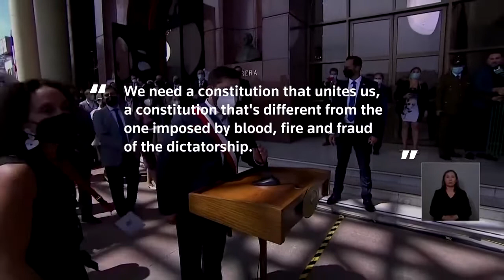Gabriel Boric was sworn in as president, marking the sharpest shift in the country’s politics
Chilean leftist GabrielBoric was sworn in as president, marking the sharpest shift in the country’s politics since the return to democracy three decades ago after the bloody dictatorship of General Augusto